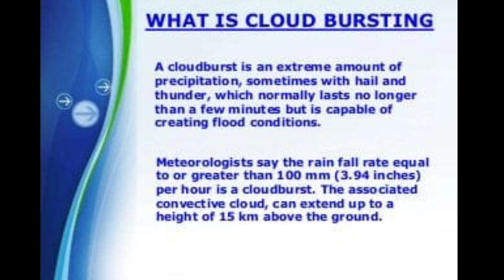Cloud burst అంటే ఏంటీ? heavy rainsకి కారణం ఇదే నా? cloudburst ఎలా జరుగుతుంది? natural or artificial?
cloud burst ki కారణం?? @teluguactualfacts1907